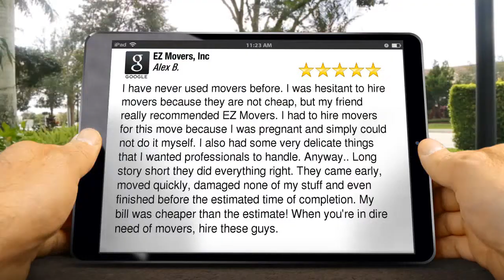Chicago IL Best Moving Company | EZ Movers Moving Company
I have never used movers before. I was hesitant to hire movers  because they are not cheap, but my friend really recommended EZ Movers. I had to hire movers for this move because I was pregnant and simply could not do it myself. I also had some very delicate things that I wanted professionals to handle. Anyway.. Long story short they did everything right. They came early, moved quickly, damaged none of my stuff and even finished before the estimated time of completion. My bill was cheaper than the estimate! When you're in dire need of movers, hire these guys.

EZ Movers, Inc. is a professional full service moving company based in Chicago, Illinois. We have been moving businesses and families since 1997 and continue to do so every day. We take pride in our work and are not satisfied until we completely please our customers.